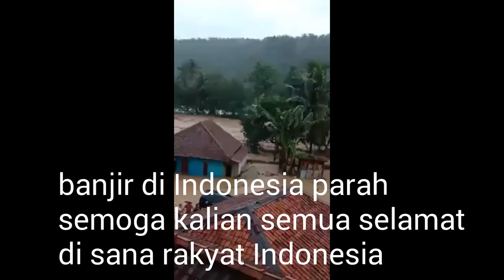Banjir di Indonesia yang parah dan berantakan